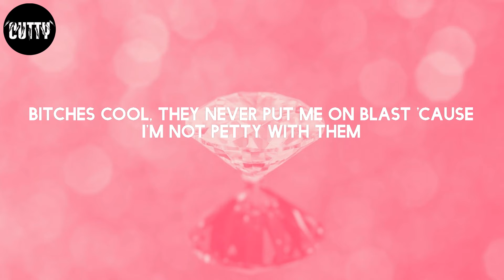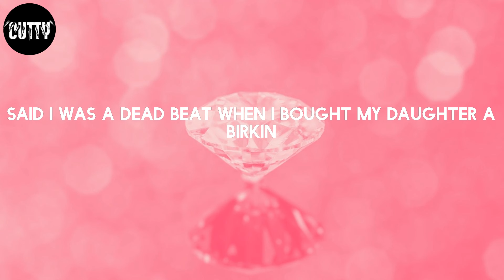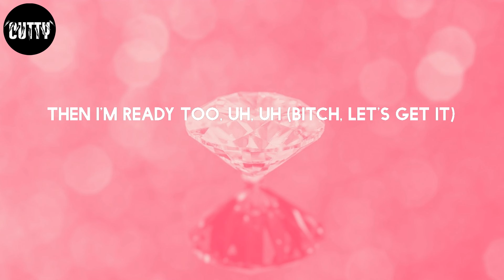Lil Durk - Petty Too (feat. Future) (Lyrics)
Petty Too (feat. Future) - Lil Durk

Lyrics:
(IRoccOnTheBeat)